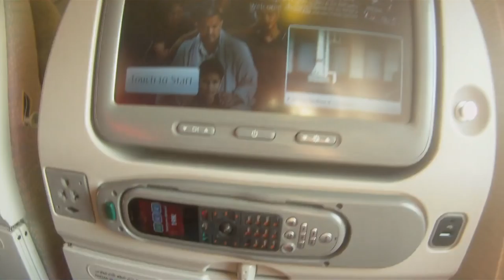VLOG #2 - Snowboading In France (Flaine)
James Vlogging - Snowboarding In France (Flaine)

My name is James and I want to vlog all of my activities across Dubai and Europe! I hope you enjoy this video!